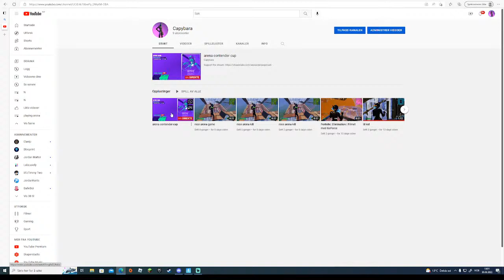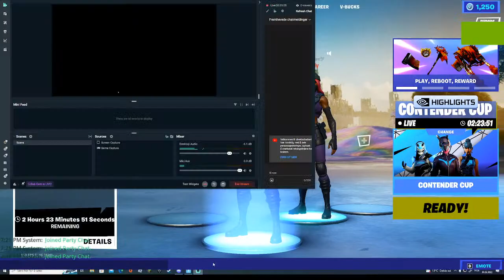arena contender cup